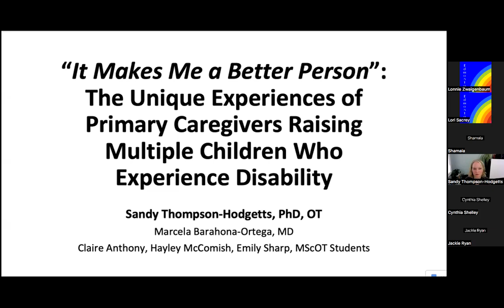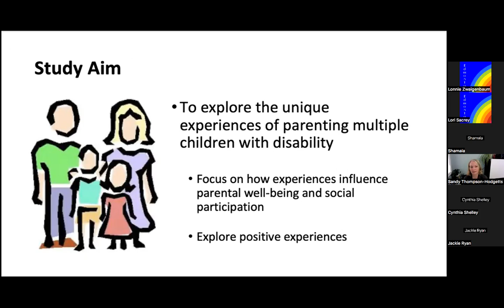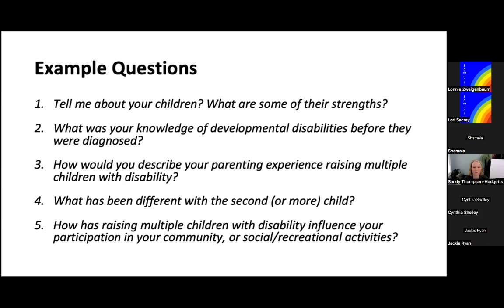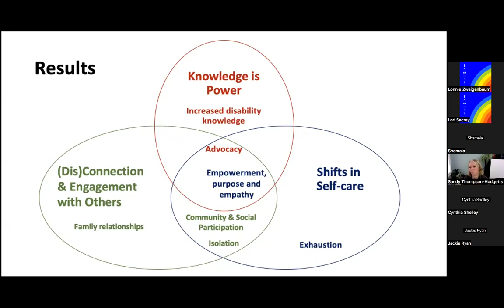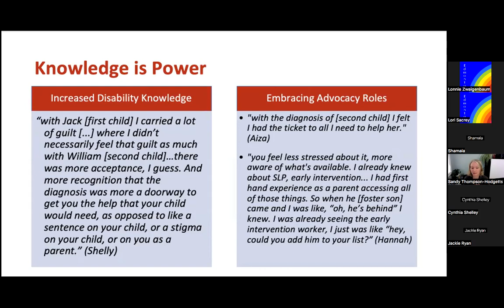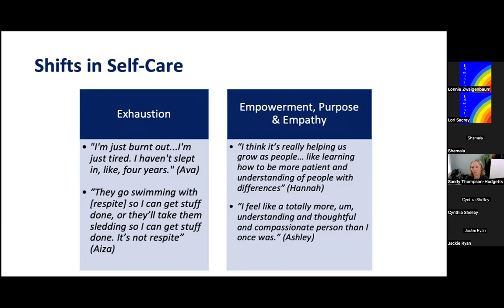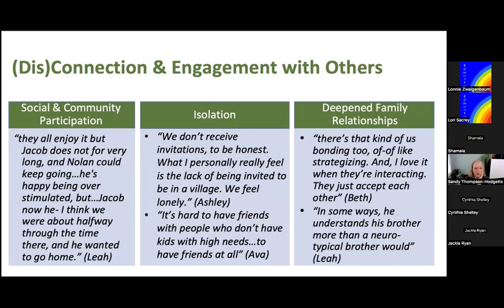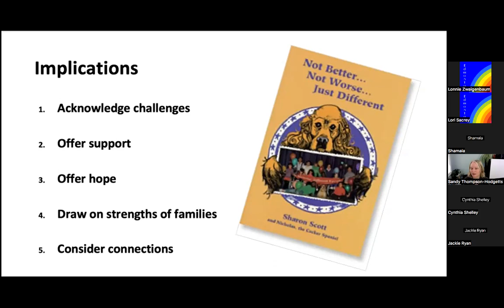Dr. Sandy Thompson-Hodgetts: Part 2 Qualitative Interviews with Parents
Part 2 of Dr. Thompson-Hodgetts presentation at Autism Research Rounds on Feb 21, 2023

“It Makes Me a Better Person”: The Unique Experiences of Primary Caregivers Raising Multiple Children Who Experience Disability